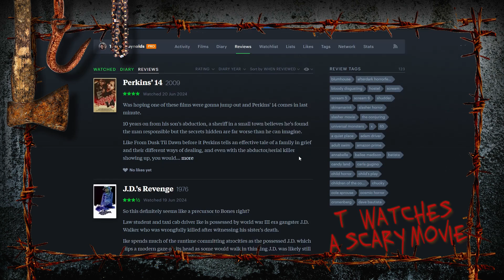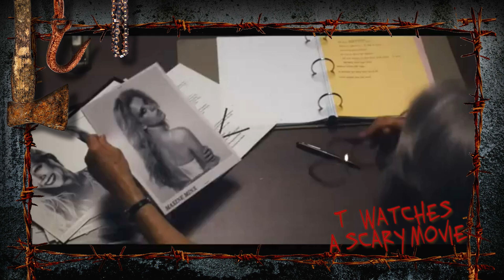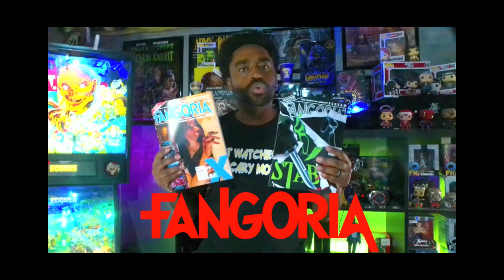MaXXXine | TWASM| T Watches A Scary Movie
T got a chance to check out an early screening of Ti West's conclusion to his Porn Slasher Trilogy and is here with all the juicy non spoiler details for you! How does MaXXXine compare against the grizzly highs of X or the sullen lows of Pearl? Does MaXXXine finally get the life she deserves? Check out T's review and another chance to win a Tall Man Funko Pop!

MaXXXine
In 1980s Hollywood, adult film star and aspiring actress Maxine Minx finally gets her big break. But as a mysterious killer stalks the starlets of Hollywood, a trail of blood threatens to reveal her sinister past.